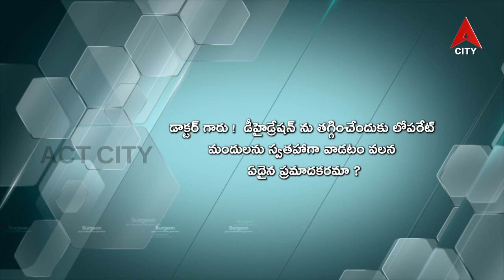Health Line Dr Yasodara